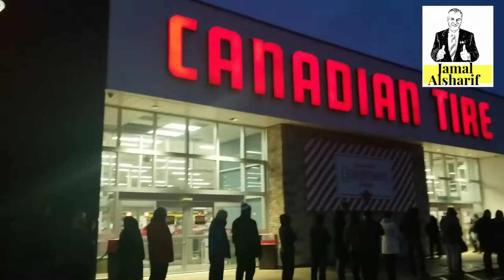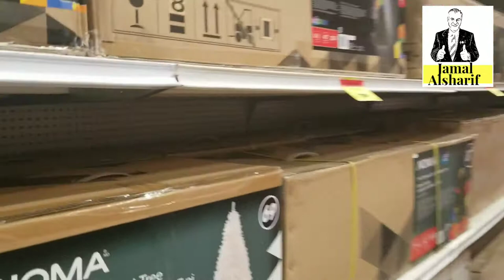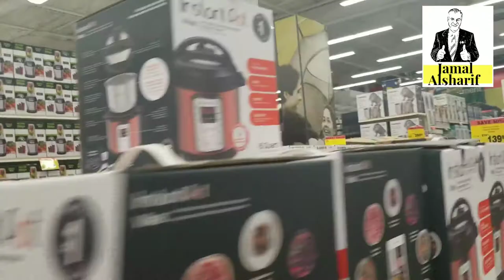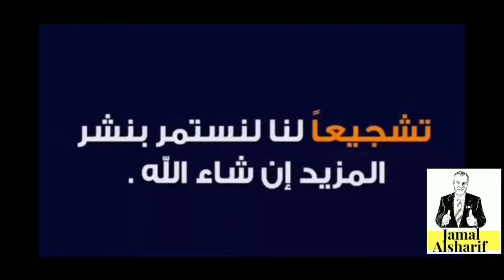أسرار التسوق في كندا 47 حقيقة الجمعة السوداء في كندا